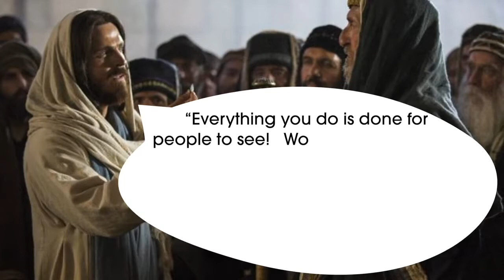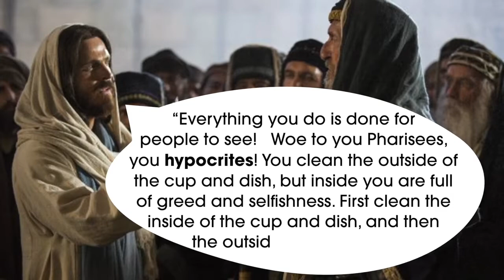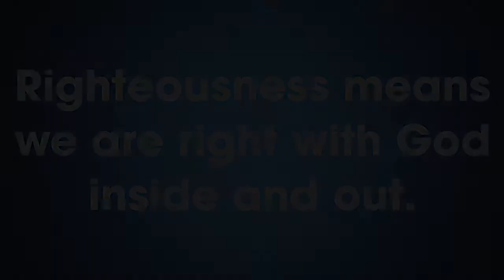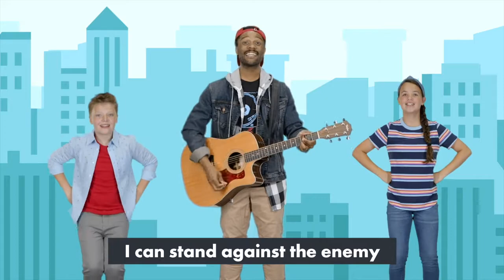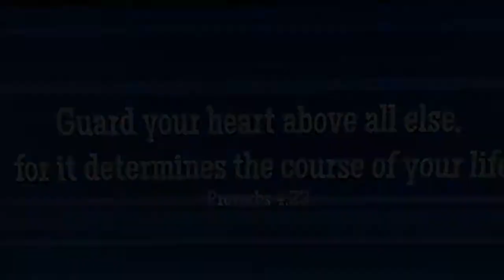Character Kitchen -The Breastplate of Righteousness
Jesse and Joey join Jo in Character Kitchen today to discover how righteousness protects our hearts! Time to suit up in the breastplate of righteousness. Join us on the journey of discovering more!